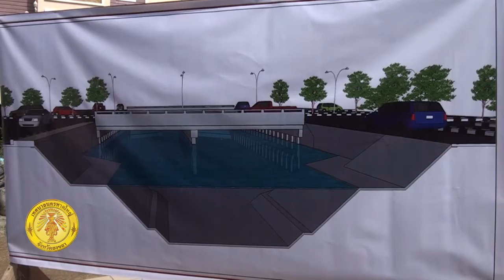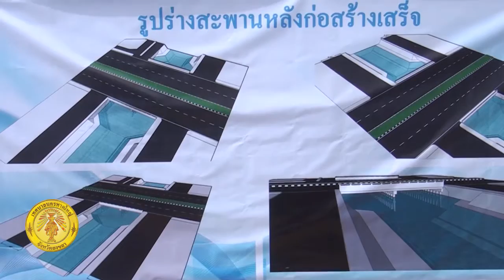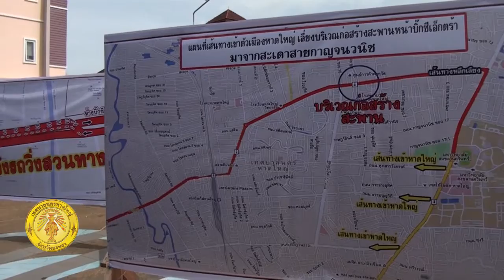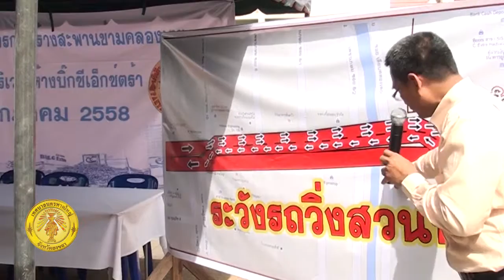รั้วข่าวฯ ข่าวทน.หาดใหญ่ 09 -07 - 58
- รับฟังการดำเนินงานโครงการก่อสร้างสะพานข้ามคลองเตย ถ.เพชรเกษม
บริเวณข้างห้าง Big C Extra  ครั้งที่ 2